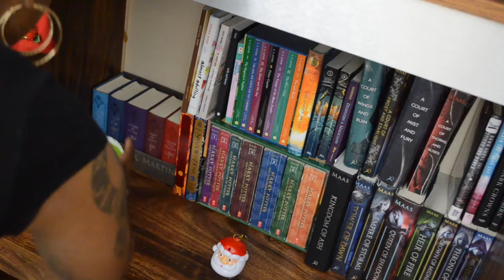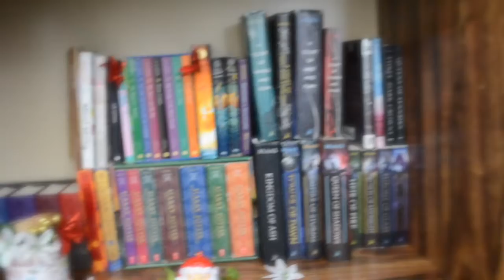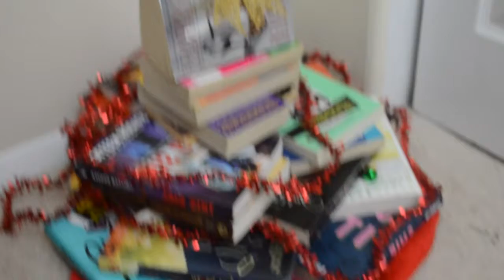ADDING CHRISTMAS DECOR TO MY BOOKSHELVES !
Decorated my bookshelves and I'm feeling this xmas vibes !!
Im so excited for the holidays.
What are you most excited about ?

My Mommy wrote a book check it out! :